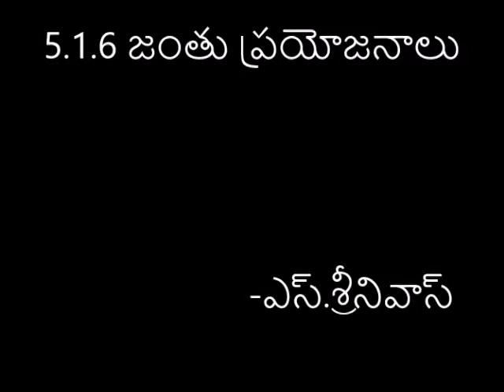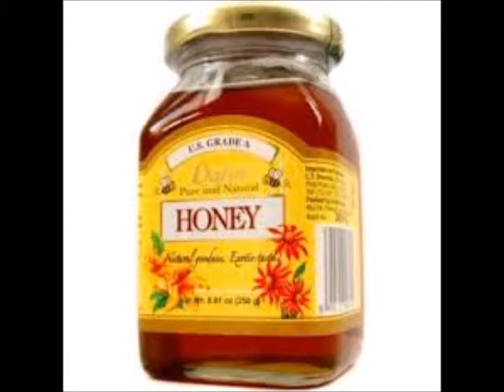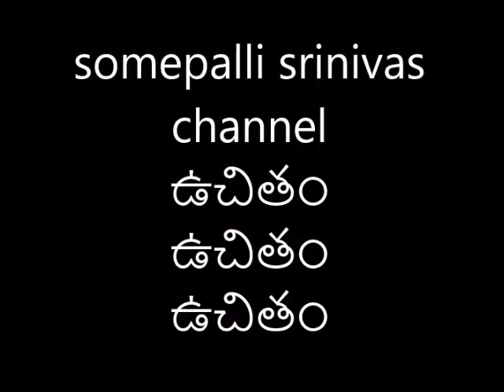5 1 6 usefull animals--జంతువుల ప్రయోజనాలు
Hi,these videos are meant for developing the skills amongst government school children.Please share these videos to explain the contents of syllabus using visual effects.Please don't use for commercial purpose.please contact :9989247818,